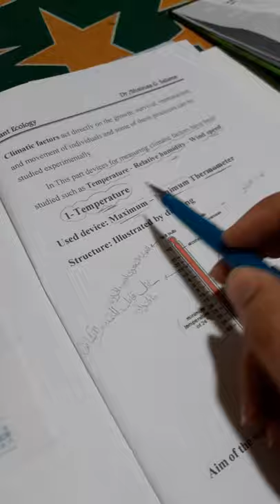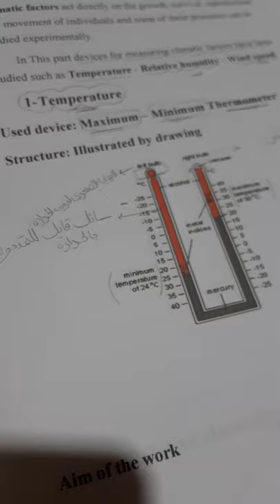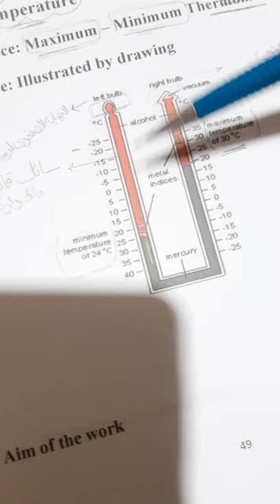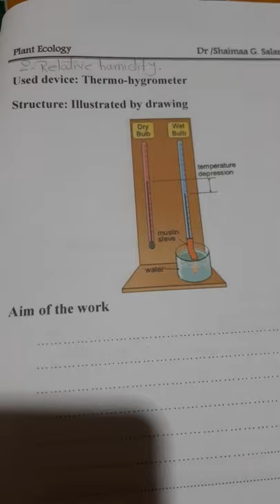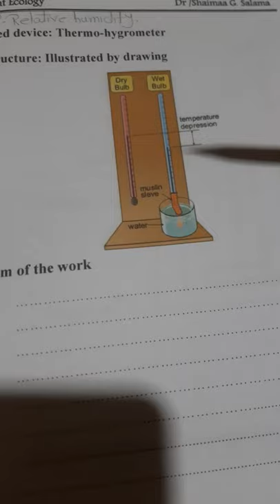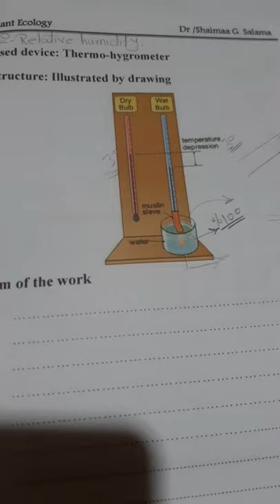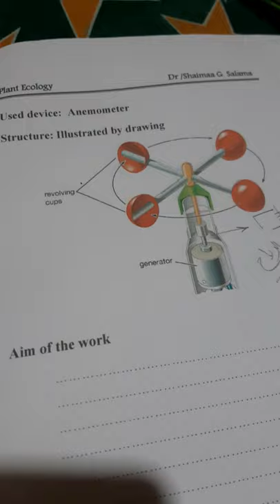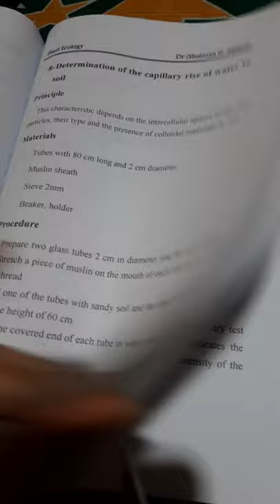Thermo - hygrometer Maximum minimum thermometer Anemometer